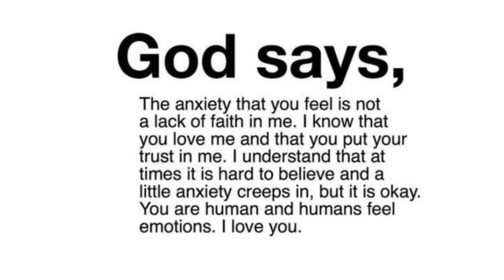GOD JESUS Message Today 🙏 | God is Saying ~ YOU WILL CRY LATER, If You Ignore Me 💯😡 | Prophetic 👆